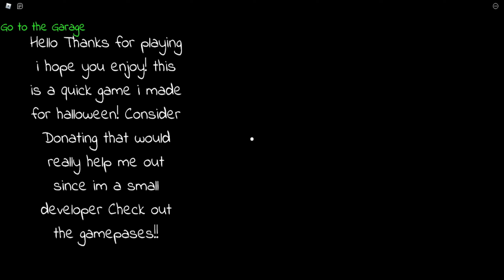Roblox AutoPhobia (Horror)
Ä̸͕́̓͘̕R̷̡̗̽Ȩ̴̝͕͎̤͕̻̻̂̂̓ ̶̓̈́̃̾́̾̾̽͘ͅY̶̢̙̭̝̫͉̜͕̯͒͌͒͋͛͜Ȯ̸̹͍̹̫͎̰͌ͅÙ̴̯̈́̃̔͐̈͑̔̕ ̶̯͙̳͉͕̝̬̣́͒͗̐̇͋̐̕͝Ȓ̵̫̠̅̾͌̿͑Ẽ̶̦͙͔̮̣̑̈Ā̷̢̐̽ͅL̸̨̧͖̺͎͔̯͑͋̋̓L̷̜̗̣̩͌̎̄͊̍̏͜ͅỶ̷̡̟͇̻͍̀̐̓̊͝ ̷̨̲̠̥̤̤̳̮̦̭͋͌̓͌Ă̸͙̱̖̝̣͎̙͚̬͔L̵͍̯̈́̓̓͒O̸̢͈̭̟͈̺̟͔͗̂͝N̶̨̢͓̙̼̤̲͈̙̻͂̇E̸͔͇͊͐͂͋̈?̶̦̗͖͇̗͔͎͑̄̍̈